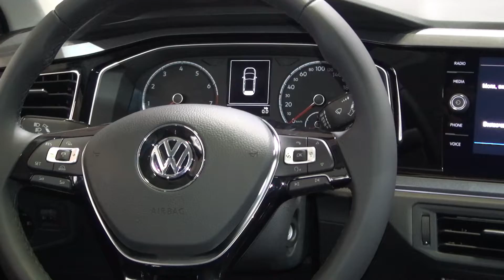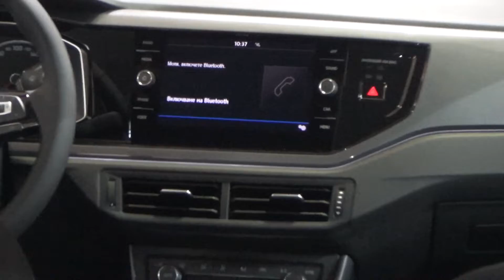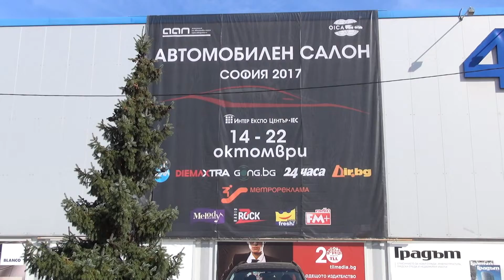Volkswagen Polo Highline 1.0 TSI 7DSG (2018) Exterior and Interior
2018 Volkswagen Polo Highline 1.0 TSI 7DSG car seen from outside and inside. The vehicle has 3-cylinder in line, 999 ccm, petrol EURO6, 95 hp engine. Max torque 175 Nm at 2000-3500 rpm. Transmission is 7-gear automatic. Weight 1180 kg. Acceleration from 0 to 100 km/h for 10.8 seconds. Top speed 187 km/h. Length 4053 mm. Width 1946 mm. Height 1461 mm. Fuel tank 40 liters. Turning diameter 10.6 meters. Trunk space 280/952 liters. Wheelbase 2548 mm. Fuel consumption is 5.7 l/100 km urban, 4.1 l/100 km extra-urban, 4.7 l/100 km combined, Carbon Dioxide emissions of 107 g/km. Color is Reflex Silver Metallic (8E8E). Prices start from 16618 EUR. Shown vehicle price is 19255 EUR.